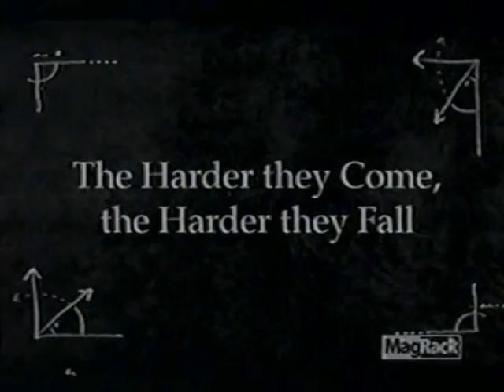Galileo's Genius Part 1